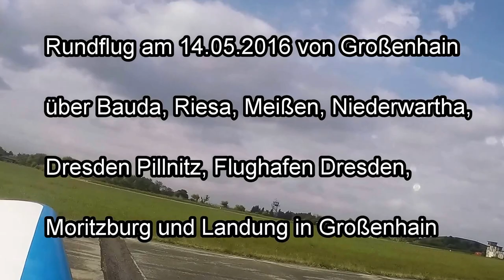Rundflug vom 14.05.2016 von Großenhain über Riesa, Meißen, Dresden, Moritzburg, Landung Großenhain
Rundflug vom 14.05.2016 von Großenhain (EDAK) über Riesa, Meißen, Dresden, Moritzburg, Landung Großenhain
Pilot: Armin Benicke. Video teilen erlaubt.